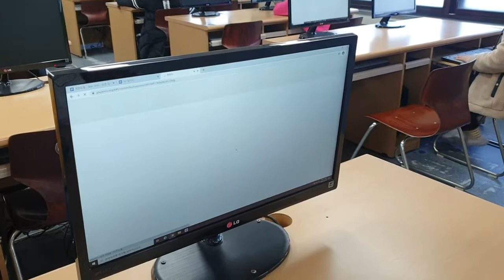201202 Entry Class 엔트리 학습하기